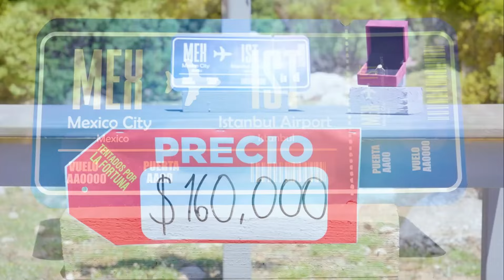TENTADOS POR LA FORTUNA ESTE VIERNES AL TERMINAR SURVIVOR POR Azteca uno